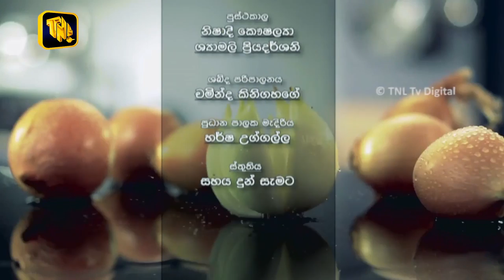TNL Tv - Rasa Sadaya Program - 2019.01.14